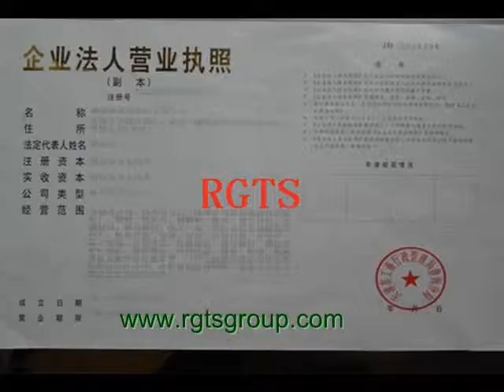carbon steel pipe price list,low carbon steel fittings,sheet metal prices,nickel alloy steel,carbon